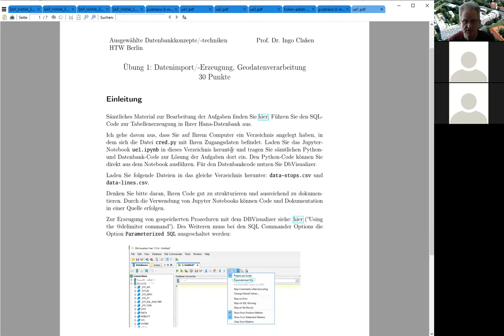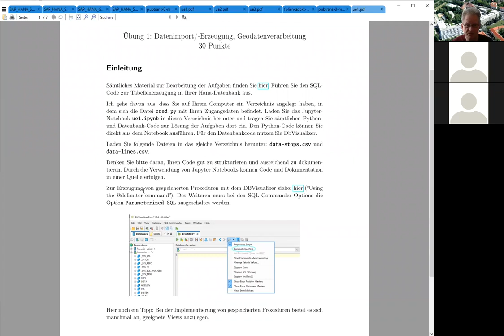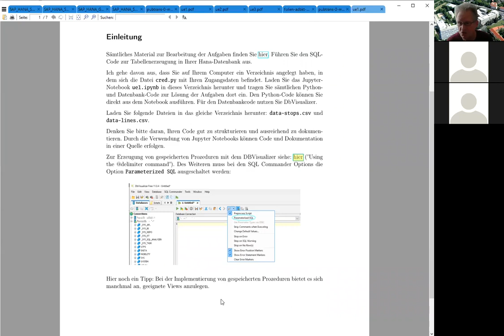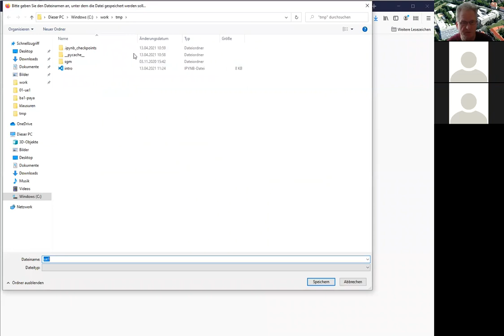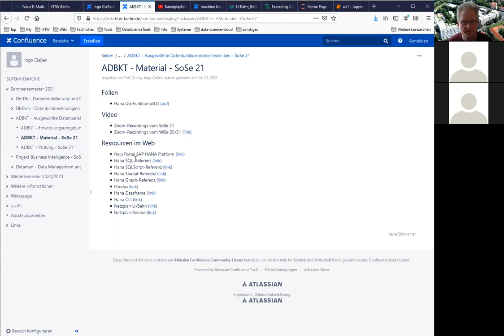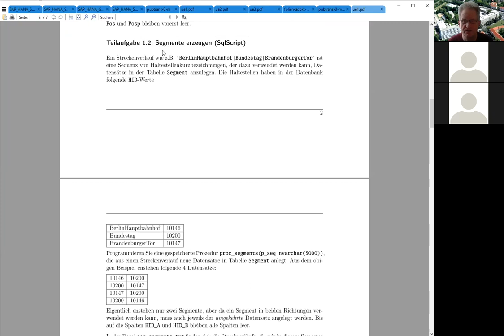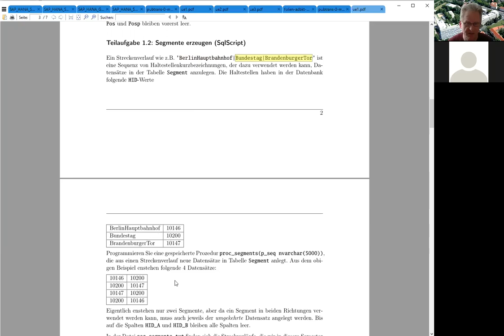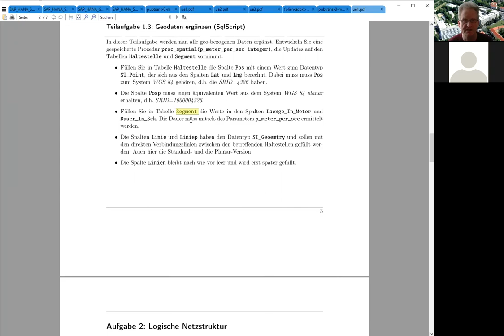ADBKT - Übung 1 Teil 1